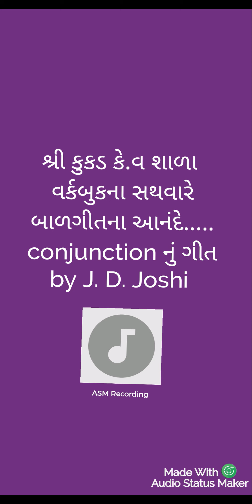conjunctionનું બાળગીતby J. D. Joshi